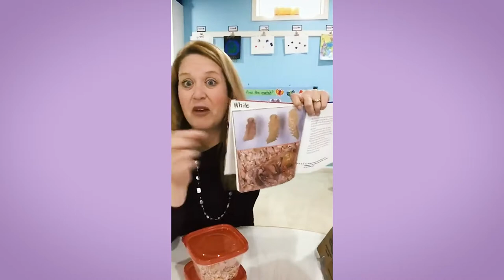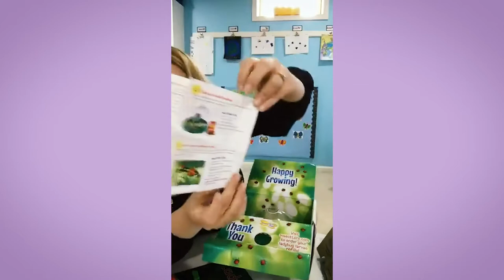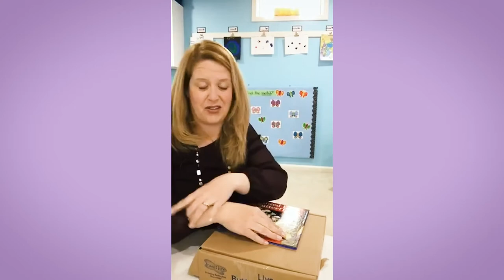Studying Real Insects in the Preschool Classroom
It is so important for preschoolers to have REAL, hands-on experiences with the REAL things that they are learning about. This month, we are studying INSECTS, so we have lots of creepy-crawlies in our classroom!

Here are 4 sources (from dirt cheap to a little bit more) for bringing live insects into your room!